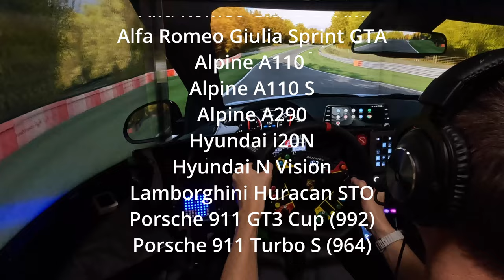ASSETTO CORSA EVO JE L' AI PAS TESTÉ !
Salut, enfin le AC EVO est jouable et les avis sont assez positifs, attendons encore un peu des news d'içi Janvier

🎮 PS5

🚁DJI AVATA